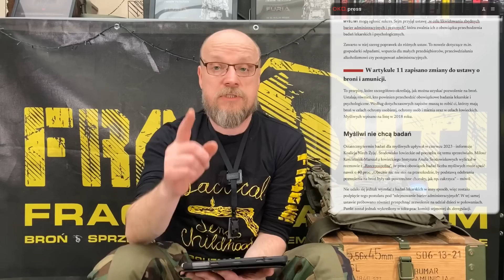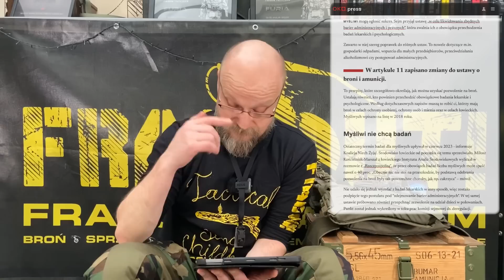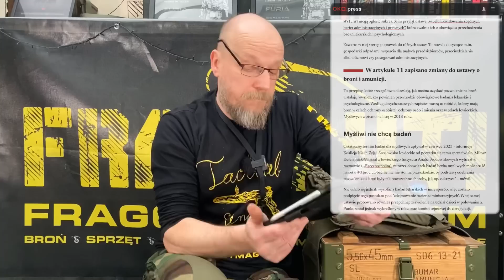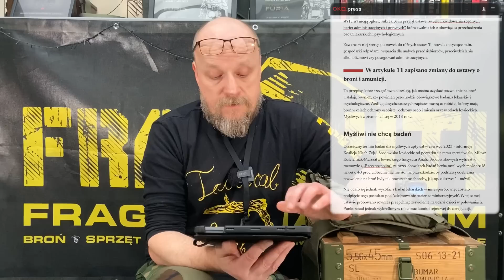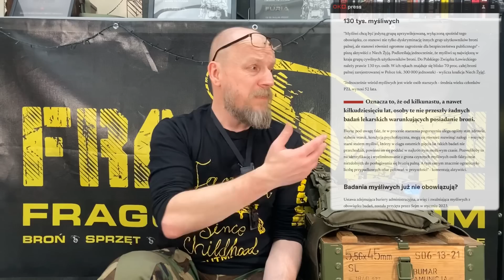Zwolnienie myśliwych z badań przegłosowane - analiza artykułu z OKO.press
14 kwietnia, w serwisie OKO.press ukazał się artykuł na temat przegłosowania ustawy znoszącej bariery administracyjne:

Pozwoliliśmy sobie na analizę jego treści z uwagi na fakt, że dla osoby niezorientowanej w kwestii przepisów dotyczących posiadania broni w Polsce może on stanowić źródło nieścisłych informacji.

Jeśli macie jakieś pytania - zadawajcie je w komentarzach!
Komentarze wulgarne, chamskie i urągające zasadom dobrego wychowania będą usuwane.

Zapraszamy na naszą stronę internetową, gdzie dostępny jest nasz bezpłatny magazyn